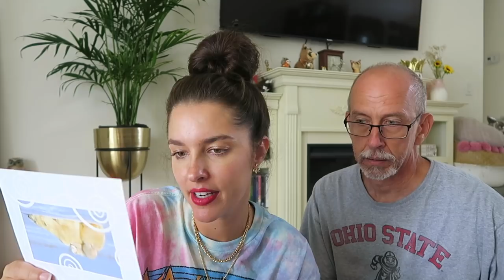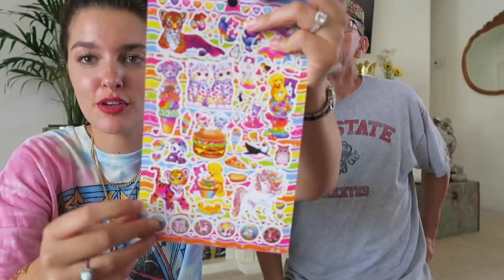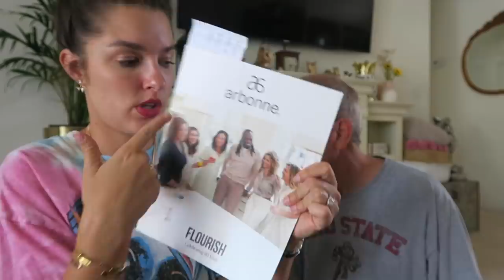Lots of Unboxings, Silly Humans, & Sassy Cats!